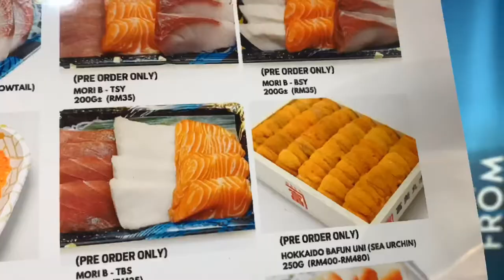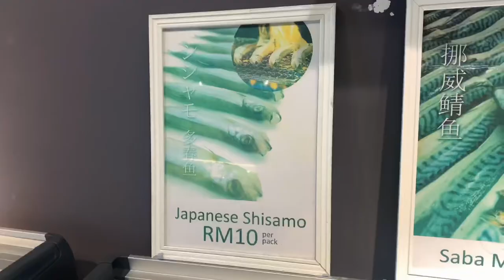Best Sashimi in PJ (Murah & Fresh) | Top Catch Fisheries | Salmon , Tuna & Many More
I love sashimi’s! It’s healthy and very Keto friendly. Eating sashimi’s frequently can burn ur a hole in your wallet but not if you know where to eat. I found this place recently and I was like it’s so cheap & fresh. It’ll save you a lot of money if ur planning to chow down a few plates. There are some all u can eat sashimi place but bro it’s always full and must book. Aiyahhh malas ah. At least this place provides an alternative if u ever have a craving one afternoon like me and want some fresh Sashimi’s